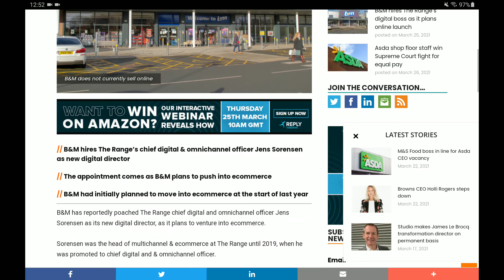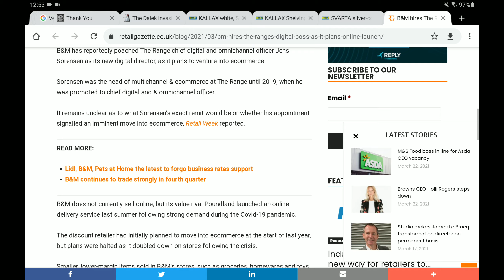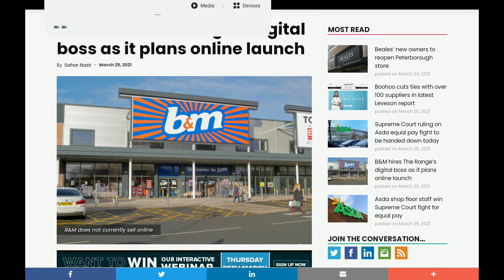B&M Home Delivery Coming To Website